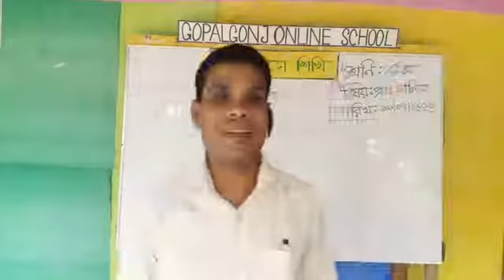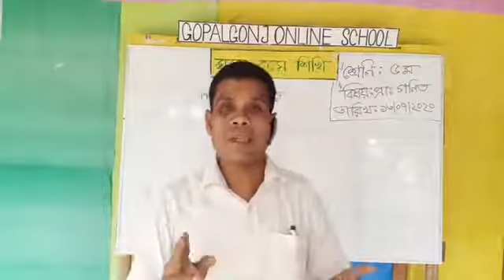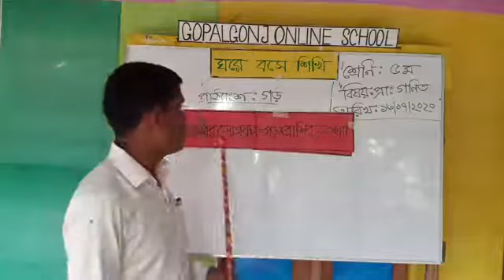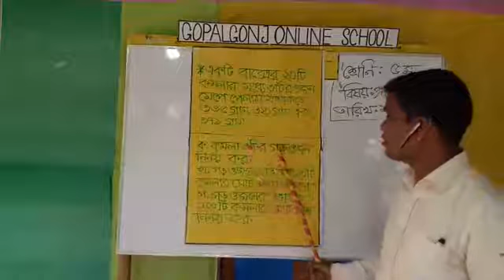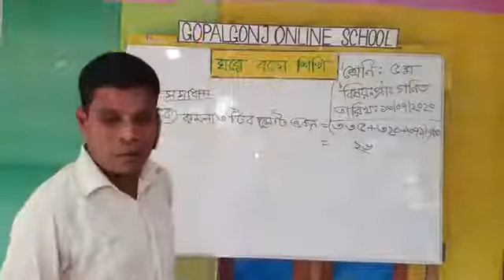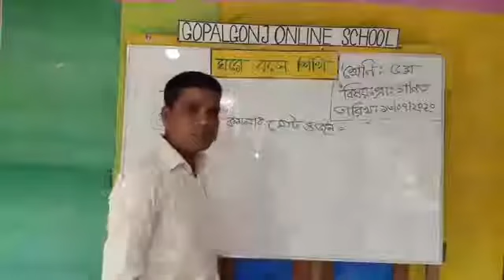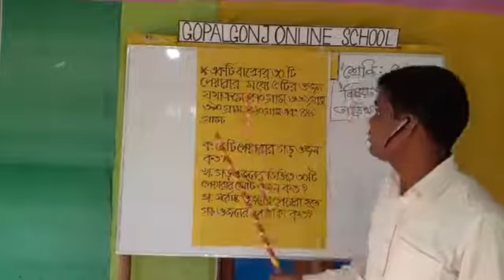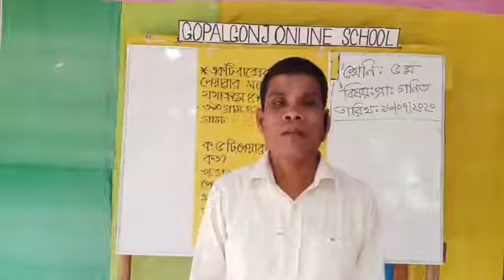Gopalgonj online school-২৭ নং কাশিয়ানী মডেল সরকারি প্রাথমিক বিদ্যালয়।শ্রেনিঃ চতুর্থবিষয়ঃ গনিত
Gopalgonj online school-স্বপ্না ভট্টাচার্য্য, সহঃ শিক্ষক২৭ নং কাশিয়ানী মডেল সরকারি প্রাথমিক বিদ্যালয়।শ্রেনিঃ চতুর্থবিষয়ঃ গনিত